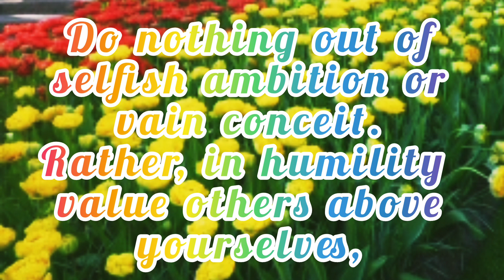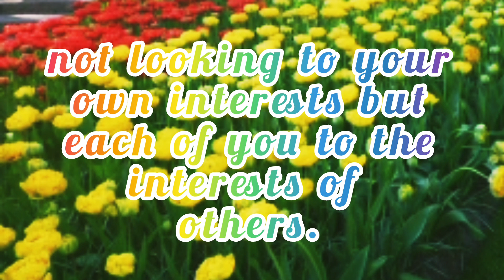PHILIPPIANS 2:3-4#VERSE OF THE DAY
PHILIPPIANS 2:3-4- DO NOTHING OUT OF SELFISH AMBITION OR VAIN CONCEIT. RATHER, IN HUMILITY VALUE OTHERS ABOVE YOURSELVES, NOT LOOKING TO YOUR OWN INTERESTS BUT EACH OF YOU TO THE INTERESTS OF OTHERS.